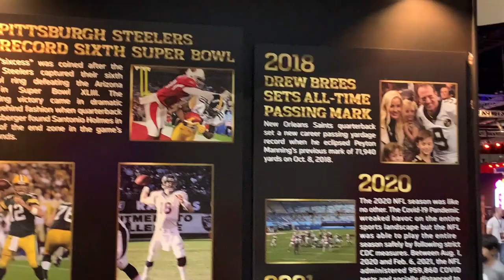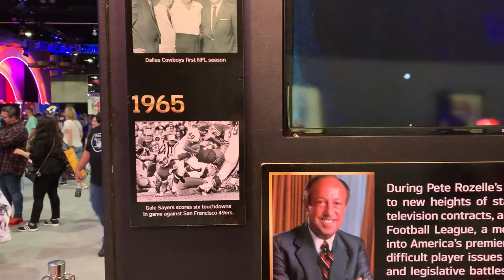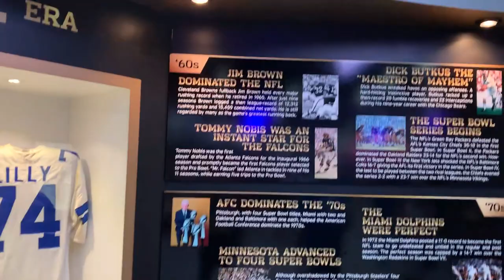INSIDE the Super Bowl 56 Experience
With the Super Bowl in Los Angeles for the 1st time since 1993, I had to go to the fan fest known as "The Super Bowl Experience". Go Rams Hope you enjoy the short video.
Twitter, IG, TikTok, & Facebook: @DimeDropperPod